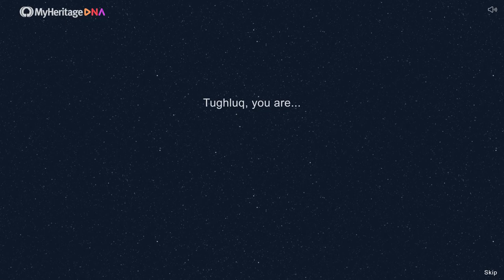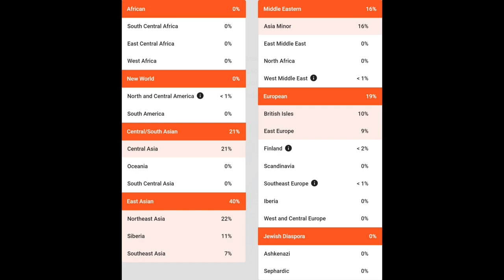My Heritage and Family Tree DNA - Uyghur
Note: I did not test at MyHeritage, only uploaded FamilyTreeDna raw DNA file to MyHeritage.

MyHeritage Ethnicity Estimate:

Central Asian: 63.4%, West Asian: 9.7%, Chinese and Vietnamese: 8.5%, Irish, Scottish and Welsh: 5.7%, Central American: 5.2%, Finnish: 4.9%, Eskimo/Inuit: 1.7%, Japanese: 0.9%

FTDNA Family Finder:

North East Asia: 22%, Central Asia: 21%, Asia Minor: 16%, Siberia: 11%, British Isles: 10%, East Europe: 9%, South East Asia: 7%